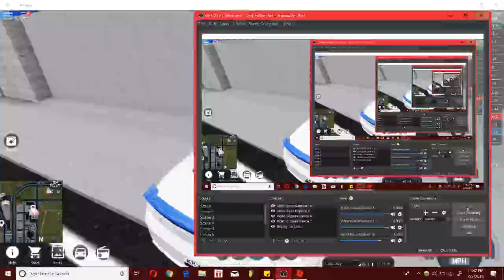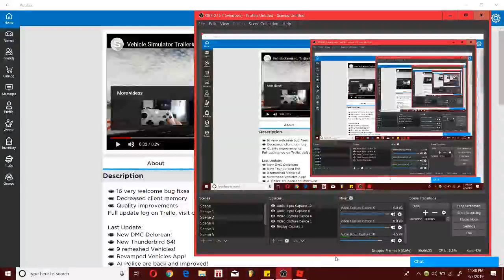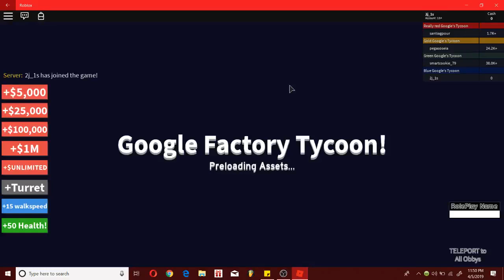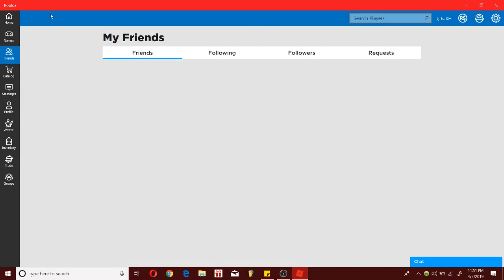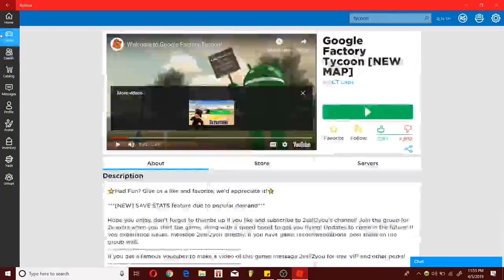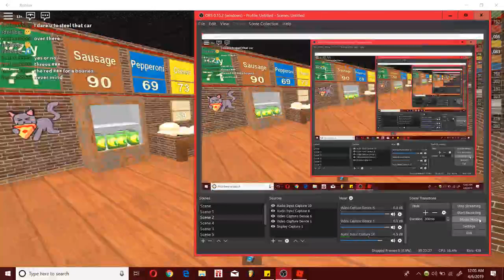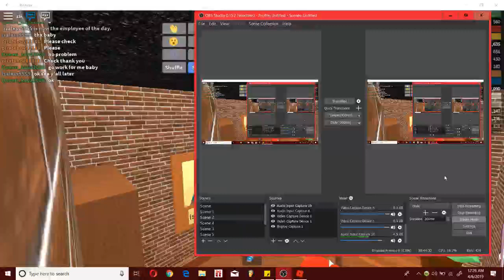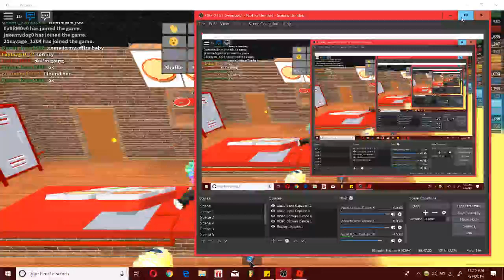Nick Finn Live Stream